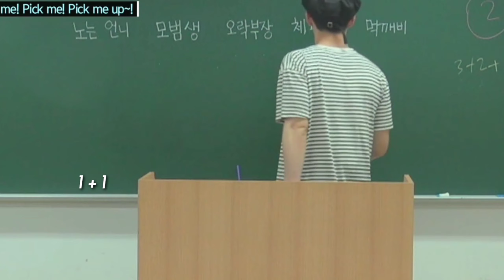Seulrene being confused and clumsy for 3 mins straight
It's been awhile since i uploaded a video hope y'all enjoy 🤗 💗💛 and also thanks for 2k subs 🥳 love you all ! 💖

Links